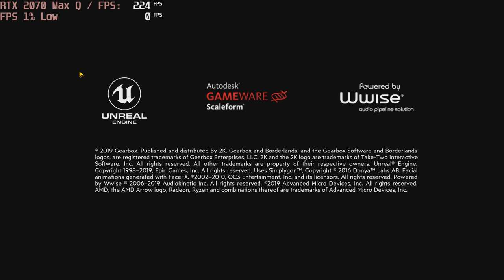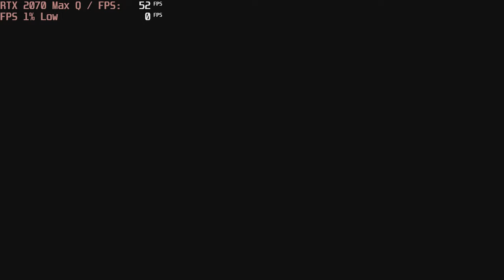🎮 NVIDIA GeForce RTX 2070 Max-Q - Borderlands 3 gameplay benchmarks (1080p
📈 Average: V.Low - 123 fps [0:31]; Medium - 99 fps [2:30]; High - 69 fps [3:38]; Badass - 53fps [4:50]

💻 Test Configuration:
• 32 GB RAM
• External Monitor

✅ LaptopMedia.com